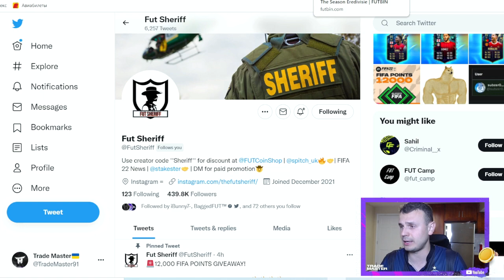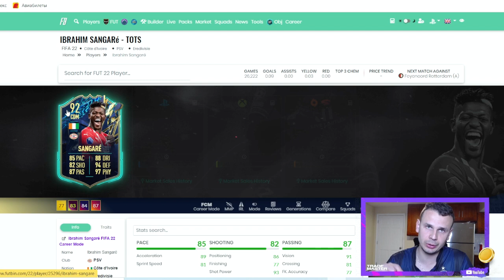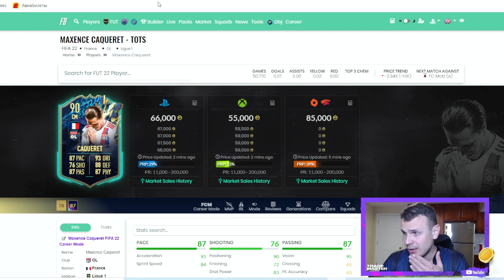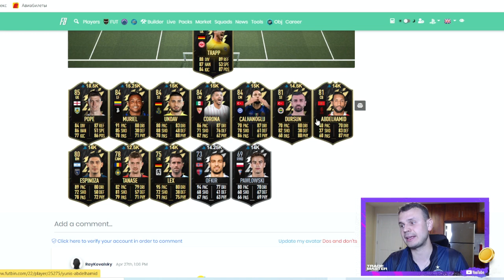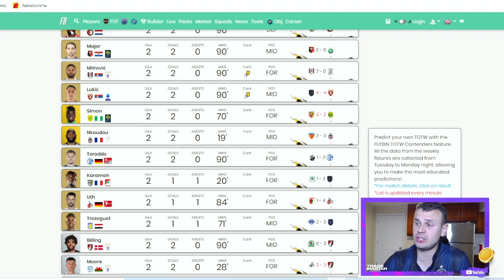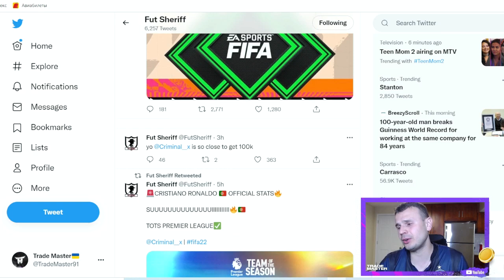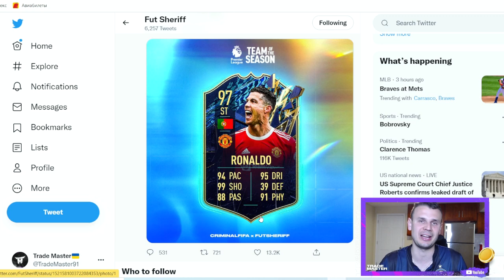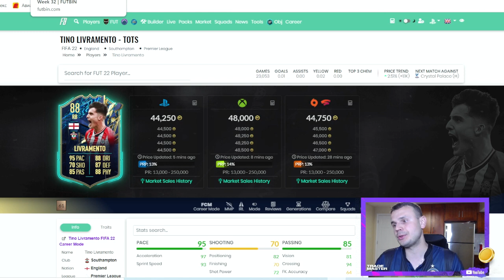TOTS MARKET WATCH! HOW TO MAKE COINS! FIFA 22 ULTIMATE TEAM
Hello everybody! This is my first time ever Youtube video in English.
Video break down:
1. Rank 5 WL rewards.
2. My overnight flips.
3. TOTW 32 investments.
4. Future TOTW 33 investments.
5. Community TOTS guaranteed SBC preparation.
6. Last Twitter leaks.

FIFA 18, 19, 20, 21, 22 Top-100 world trader and investor!